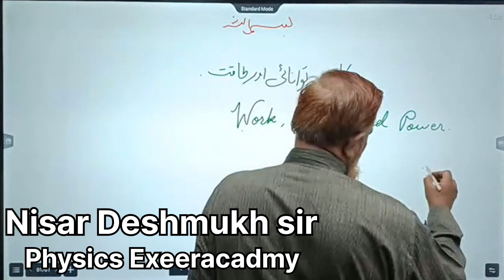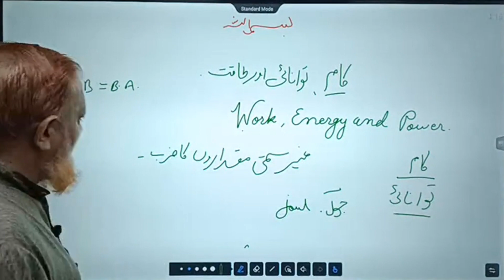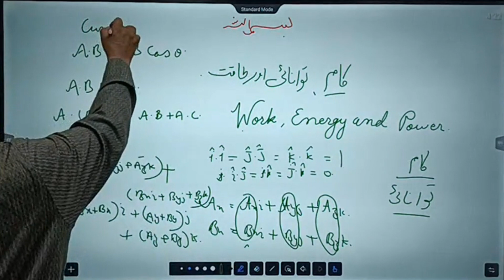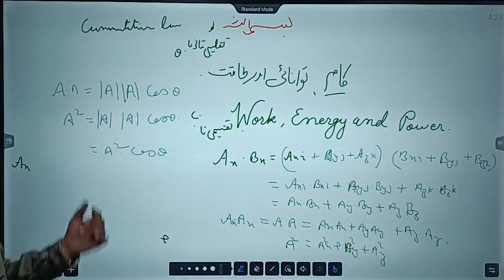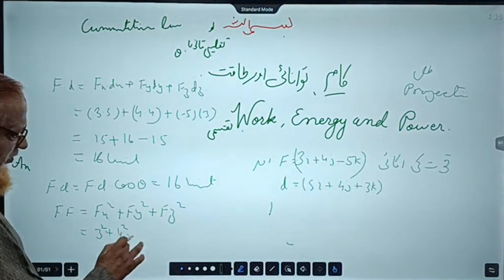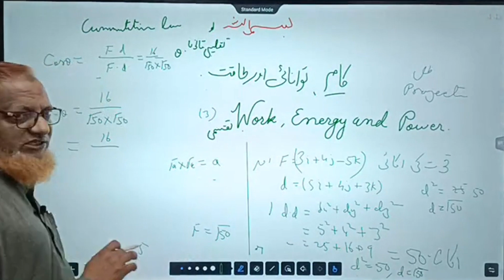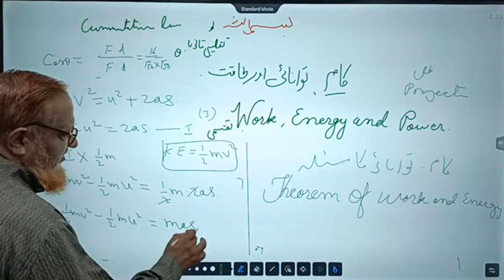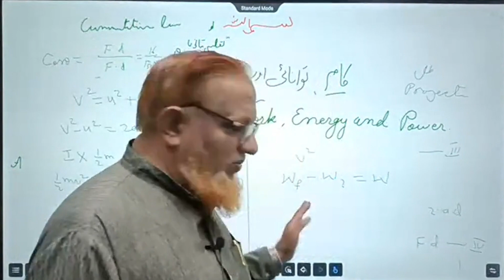Work Energy and Power|NEET in Urdu|Physics in Urdu|NCERT in Urdu|Exeeracadmy| 11th and 12th class